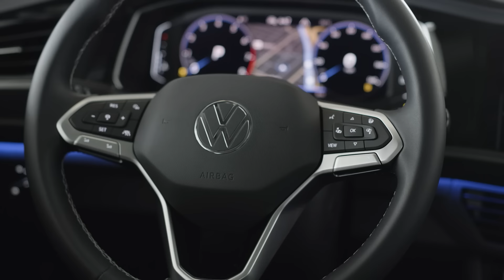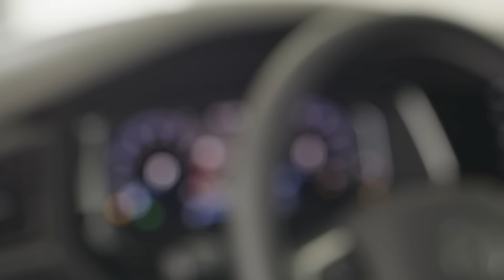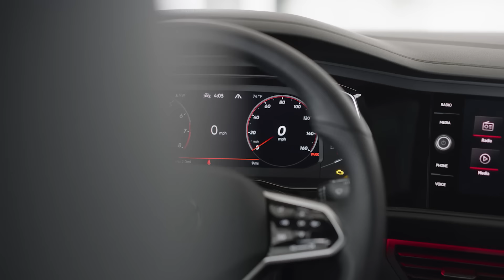Volkswagen Jetta 2022 - Más avanzado que nunca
Se presenta el cambio de media vida para el NuevoJetta 2022. Checa todos los deralles de cómo llega a México